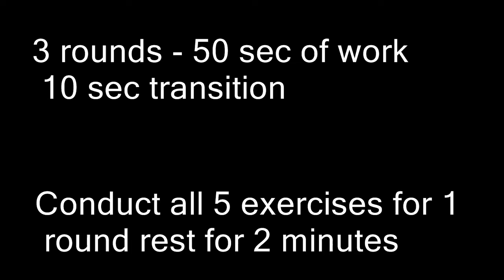Kettlebell Workout for MMA #2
The KBell Fighter MMA Workout Series is 5 kettlebell workouts designed to help make the MMA fighter become the strongest and the best conditioned athlete in the ring.

I know these workout alone will not make up for the hours of techniques, sparring and mat work that the athlete does, but these workouts will definitely increase your strength, power, agility, and cardio.

3 programs
1. For the MMA Fighter preparing for a fight
2. For the 3 day a week MMA enthusiast
3. 5 week KBell Fighter Workout Program - Get Ripped Like a Fighter